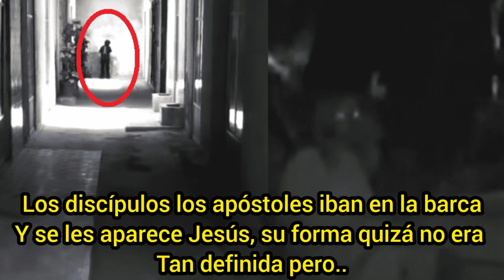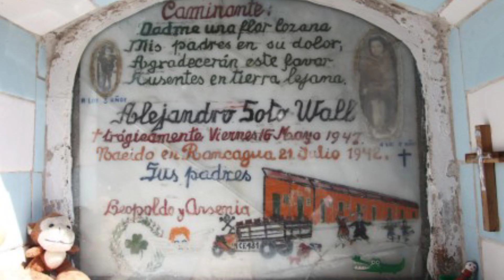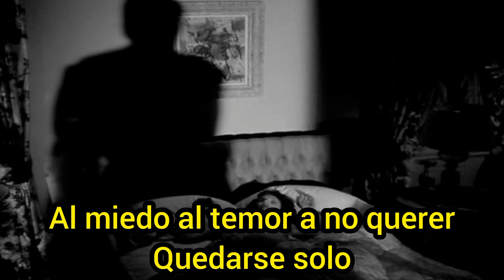HE VISTO AL DIABLO Y EL DAÑO QUE PUEDE HACER (SACERDOTE CATOLICO)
MI TIKTOK PARA VIDEOS DE TERROR MAS
IMPACTANTES 👇🏻💀 :

SIMILARES👇🏻